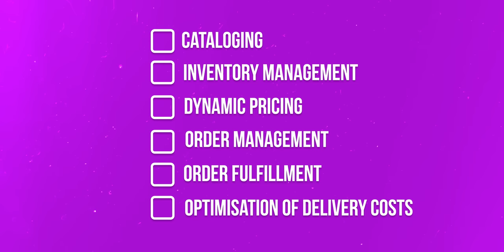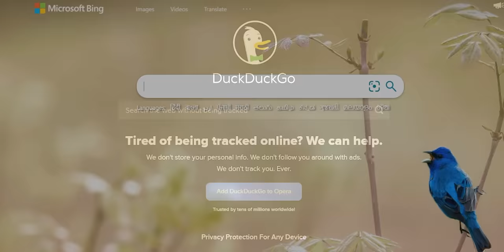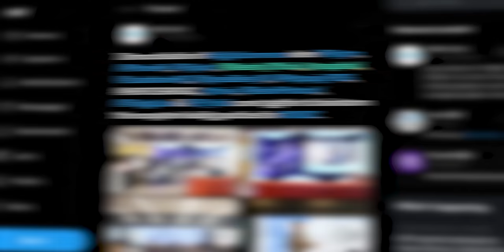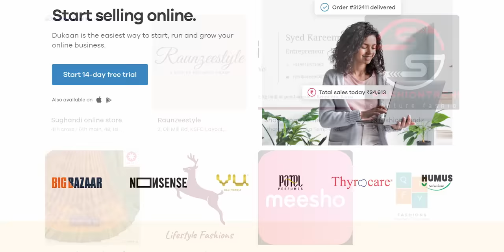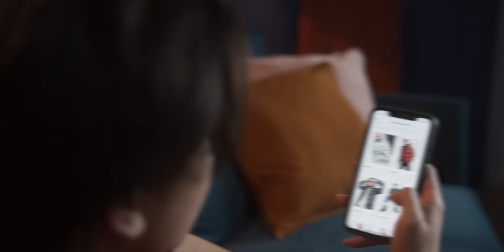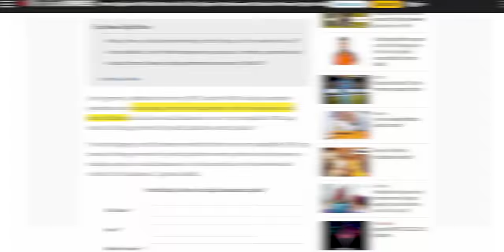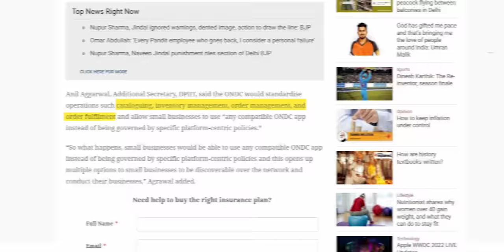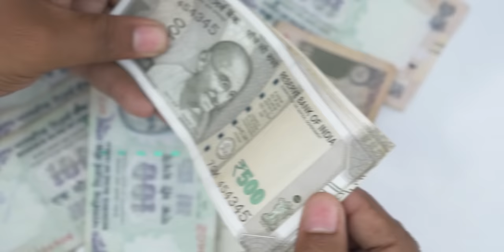The Truth About ONDC in India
Check out Dukaan if you are planning to take your business

In this video, we take a look at what ONDC promises and how this is going to impact D2C brands in India.

0:00 Intro
3:39 What is ONDC?
6:05 How Dukaan is helping D2C brands?
7:45 How ONDC will change e-commerce?
9:19 Risks with E-commerce giants
10:35 Future of D2C in India
13:15 Challenges with ONDC
16:07 Conclusion

ONDC is short for Open Network for Digital Commerce, it is an initiative by the government of India to promote an open network for exchange of goods and services over the Internet. This basically means that the government is trying to create a level playing field for all the small business owners in India. ONDC is promising same power and features to these small owners that big e-commerce companies like Flipkart and Amazon have.

Today if you want to sell products online, you just have two options; either to start your own website and sell it there or register on platforms like Amazon and Flipkart and sell it there. The issue with first option is, it requires knowledge of tech - to build a website, inventory management, hiring a delivery partner, payment partner etc. This is a big hassle.

If you register on Amazon or Flipkart, you will have to pay hefty fees to them every time you sell something. This commission is generally in the range of 20-30%. Many people are still paying this commission because these platforms provide all these facilities to them, like storing their products, managing the inventory, delivery of the products, payment etc. But the issue with this is, this is limiting the growth of these small players. These Foreign brands have monopoly over Indian e-commerce and this is one of the important reasons for introducing ONDC.

ONDC is trying to become UPI for India's commerce sector. ONDC could be a revolution for Indian D2C brands and it will solve two of the major problems D2C brands face in India. Keeping customer-acquisition-cost (CAC) low and efficient inventory management and customer experience, which includes order tracking, post order issues like return, replacement, grievances, or feedback that can make or break their trust in your brand.

ONDC can be a game changer for these small businesses as now you won’t have to pay anything to reach all these customers. All you have to do is list yourself with ONDC and customers across the country can find you from any application of their choice. The government has compared this with ‘hypertext transfer protocol for information exchange over the internet’ where you could reach millions of customers without spending anything. Next big issue right now for D2C brands is efficient inventory management. ONDC promises to solve this by standardizing operations like cataloging, inventory management, order management and order fulfillment. This would mean that as a small seller, you could use any ONDC compatible application and you don’t have to worry about managing everything on your own.

There are many challenges with ONDC as well, which needs to be addressed. Firstly, data-privacy concerns. Now this is a concern involved with every of the government's massive projects; something we recently witnessed in the case of Aadhar, where the government itself warned people that their Aadhar data could be misused. In case of open commerce, the data could be even more sensitive in nature; your bank accounts, credit card number, addresses, if gone into wrong hands could pose a big threat. Next major challenge would be to maintain quality or the product. Currently, the quality control is the responsibility of these platforms like Amazon and Flipkart, wherein if you receive a fake product, you could return it and ask for replacement or even refund. In the case of ONDC, there has been no addressal of this issue; will there be inbuilt technology to deal with this or will these companies who plan to work with ONDC, make sure of the quality control.

It will be interesting to see how ONDC unfolds in India. An open network for doing business will certainly give confidence to millions of retailers and small brand owners to come online and do business and we could see thousands of unicorns in the future just from taking this direct-to-customer approach. However, we as buyers have become very comfortable and spoiled with the services provided by these e-commerce giants, from order tracking to return and refund, we tend to get aggrieved with every small issue we face. And this would be a challenge for ONDC to solve.